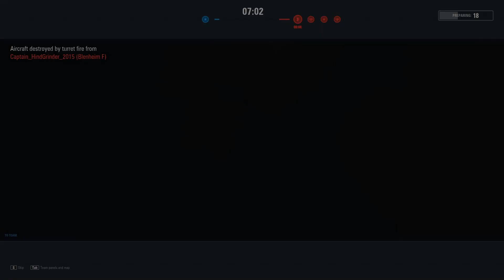world of warplanes video 20 part 2